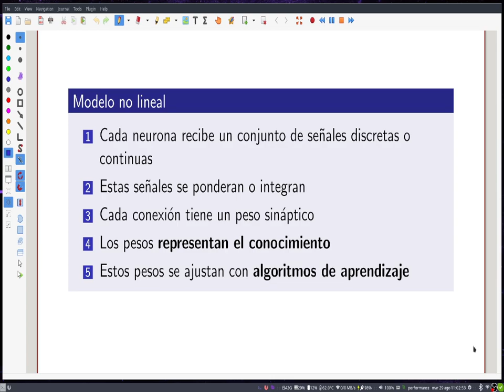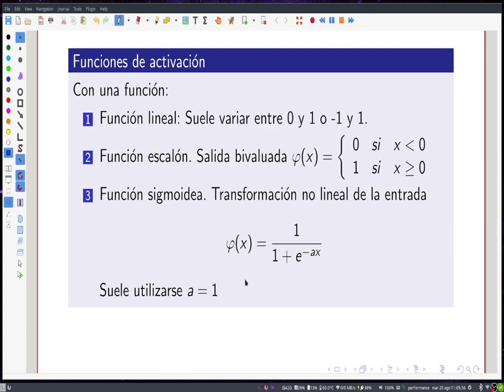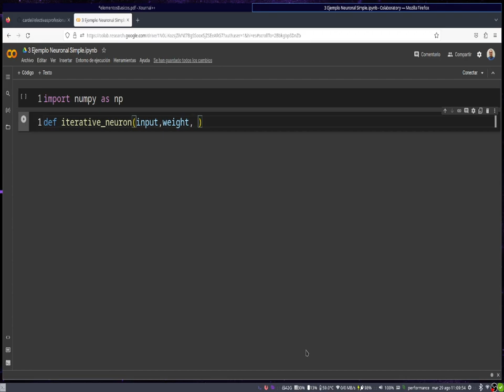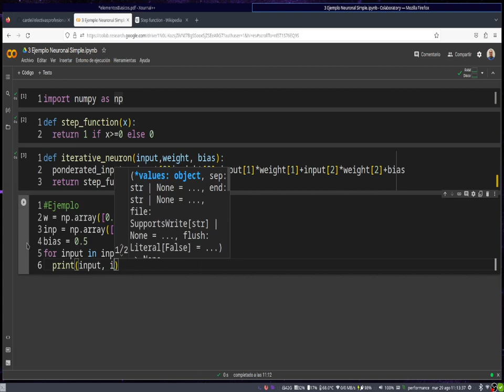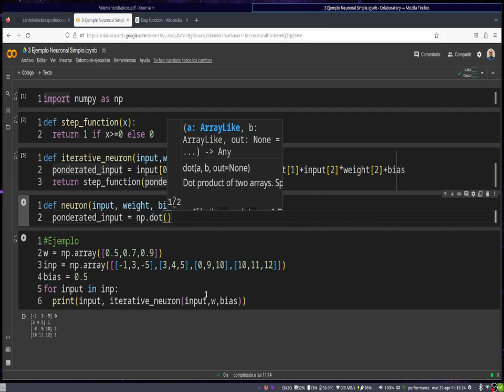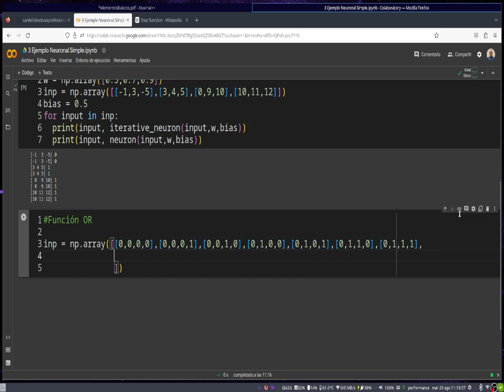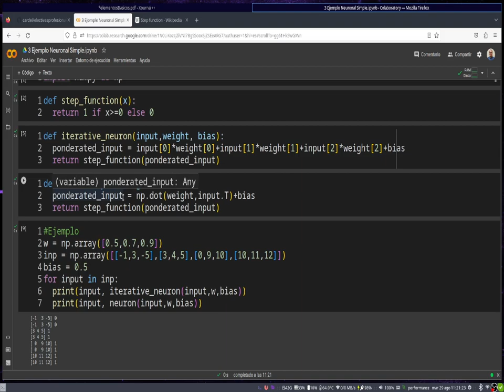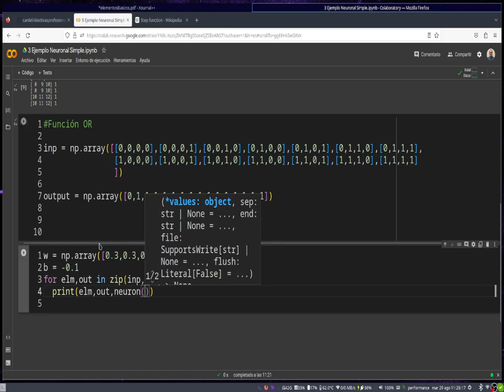Redes Neuronales Clase 2 2 Elementos Redes Neuronales